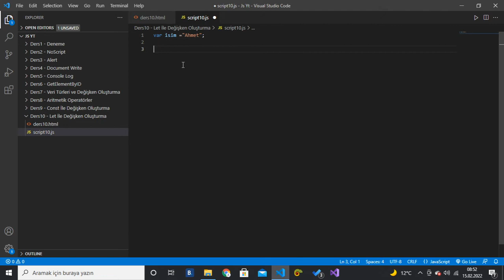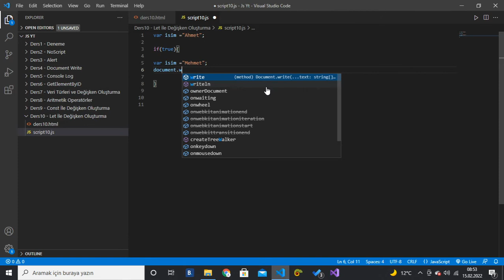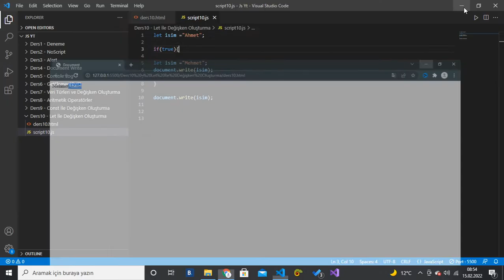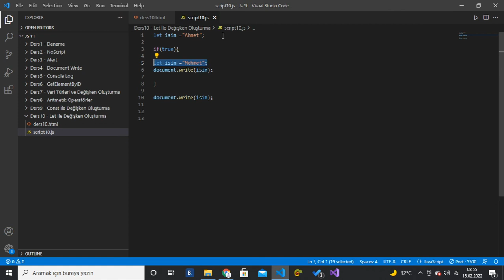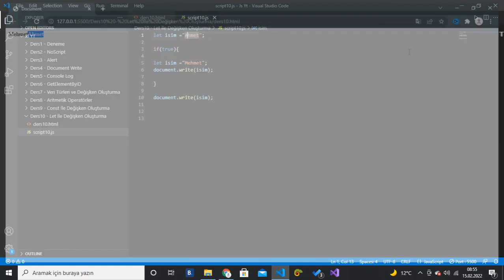(JavaScript Ders 14) Let Nedir ?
💬 Bu videoda Javascript Programlama dilinde kullanılan let anahtar kelimesini gösterdim. Let ve Var anahtar kelimelerinin ortak yanı ikisiyle de değişken oluşturabilmemizdir. Farklı olan yanları ise , etkilediği scope'lardır.

javascript dersleri,
javascript tutorial,
javascript nedir,
javascript projects,
javascript ile neler yapılır,
javascript engin demiroğ,
javascript dersleri 2021,
javascript project,
javascript api,
javascript async await,
javascript algoritma,
javascript api kullanımı,
javascript ajax,
javascript animasyon yapma,
javascript animation,
javascript asal sayı bulma,
a javascript error occurred in the main process hatası,
a javascript error occurred in the main process jjsploit,
a javascript error,
a javascript error occurred discord,
make a javascript game,
java a javascript,
javascript a to z,
javascript bootcamp,
javascript başlangıç,
javascript blockchain,
javascript beginner,
javascript basit projeler,
javascript bot yapımı,
javascript backend,
javascript beginner projects,
javascript course,
javascript class,
javascript crash course,
javascript calculator,
javascript canvas,
javascript class kullanımı,
javascript canvas dersleri,
javascript callback fonksiyon,
javascript c'est quoi,
javascript c,
c vs javascript,
c sharp vs javascript,
javascript с нуля,
javascript çarpma işlemi,
javascript çalıştırma,
javascript çalışmıyor,
javascript çok boyutlu diziler,
javascript çıkarma işlemi,
javascript çağırma,
javascript çerez oluşturma,
javascript çalışma mantığı,
javascript dom,
javascript dersleri engin demiroğ,
javascript dersleri visual studio code,
javascript discord bot,
javascript dersleri yakın kampüs,
javascript dom dersleri,
javascript es6,
javascript eğitimi,
javascript etkinleştirme,
javascript es6 dersleri,
javascript event,
javascript examples,
javascript event loop,
javascript ecommerce project,
javascript e.target,
java or javascript,
e.preventdefault() javascript,
o que é javascript,
html css e javascript,
html css e javascript curso,
javascript e mysql,
javascript fonksiyonlar,
javascript fetch,
javascript form,
javascript freecodecamp,
javascript for döngüsü,
javascript functions,
javascript fetch api,
javascript fehmi uyar,
f.prototype javascript,
javascript game,
javascript giriş,
javascript game development,
javascript games,
javascript google maps,
javascript game tutorial,
javascript google maps api,
javascript game engine,
javascript hesap makinesi yapımı,
javascript html,
javascript hatası çözümü,
javascript hesap makinesi,
javascript hacking,
javascript html css,
javascript html ekleme,
javascript hakkında,
javascript ile web sitesi yapımı,
javascript ile,
javascript ile oyun yapmak,
javascript indirme,
javascript ile mobil uygulama geliştirme,
javascript indir,
javascript if else kullanımı,
in javascript,
i hate javascript,
i love javascript,
i learned javascript,
i don't understand javascript,
i can't learn javascript,
java i javascript różnice,
javascript json,
javascript jquery dersleri,
javascript json veri çekme,
javascript json kullanımı,
javascript jquery,
javascript json dosyası okuma,
javascript join kullanımı,
javascript json oluşturma,
j for javascript,
javascript kurulumu,
javascript karmaşası,
javascript kamp,
javascript kursu,
javascript kodlama,
javascript kütüphaneleri,
javascript kurs,
javascript kronometre yapımı,
javascript lessons,
javascript login,
javascript local storage kullanımı,
javascript login system,
javascript login page,
javascript localstorage,
javascript learning,
javascript loops,
javascript mastery,
javascript mobil uygulama,
javascript mülakat soruları,
javascript map,
javascript mobile app,
javascript mysql bağlantısı,